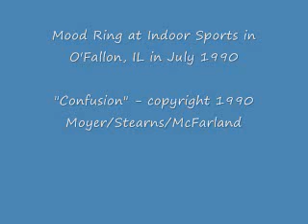Mood Ring - Confusion.wmv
Ken Moyer - Guitar
Jim Stearns - Bass, Voice
Scott McFarland - Drums